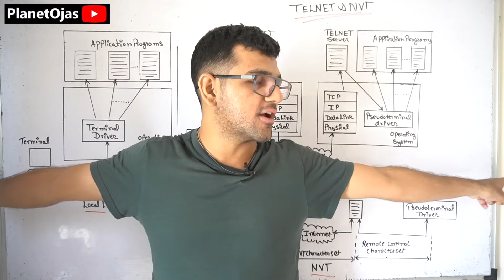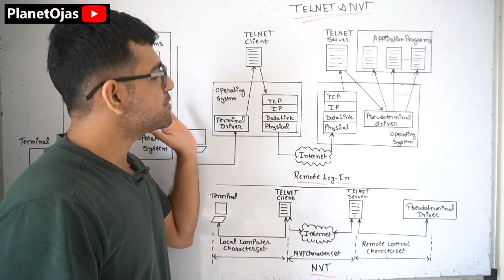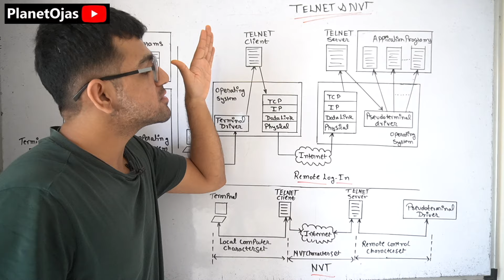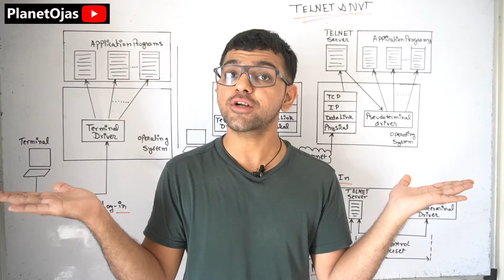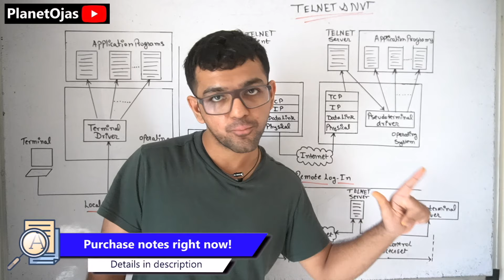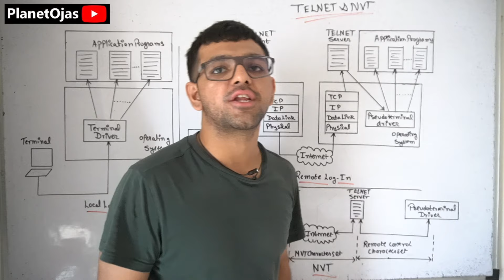TELNET ( Terminal Network ) & NVT ( Network Virtual Terminal )🔥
This lecture is about TELNET ( Terminal Network ) & NVT ( Network Virtual Terminal ) in Computer Network in Hindi. This lecture talks about what is TELNET & What is NVT.